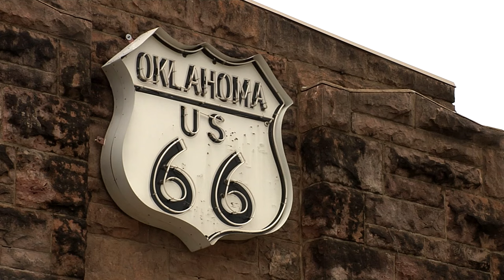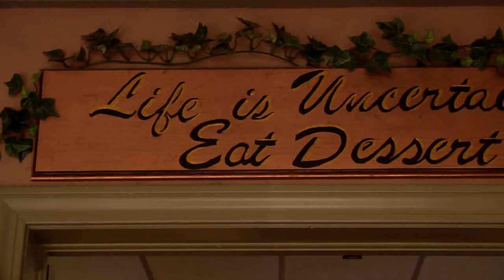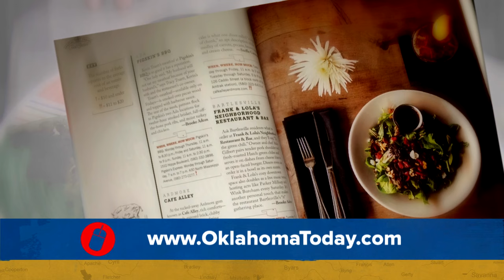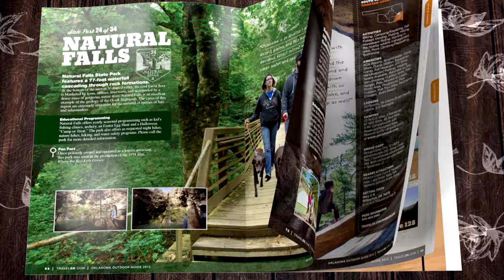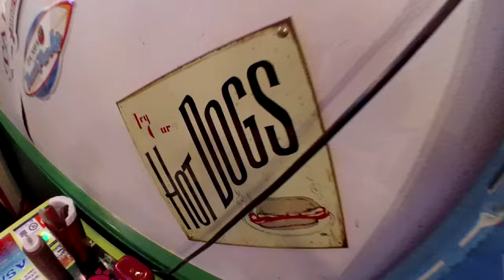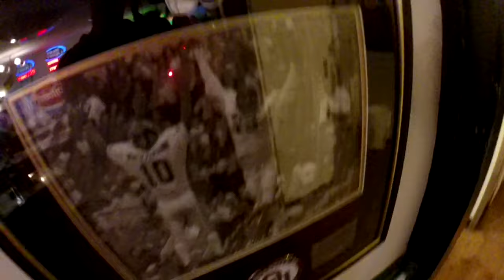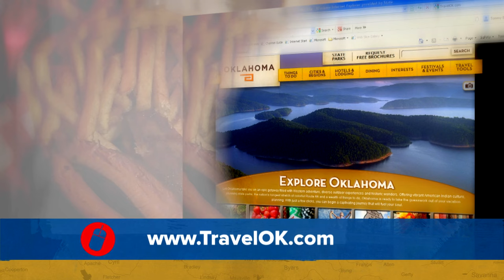Discover Oklahoma Episode #1014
This week on Discover Oklahoma, a Jenks attraction makes a big splash, we'll visit a serene location in the Wichita Mountains, relax near Lake Tenkiller, and the show wouldn't be complete without some more great places to eat!